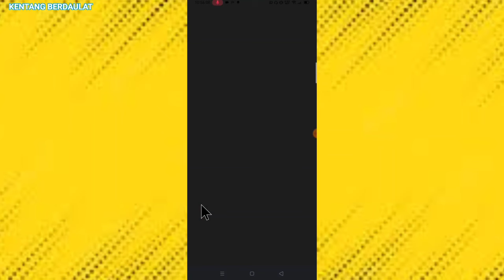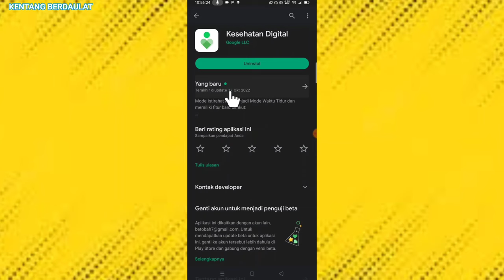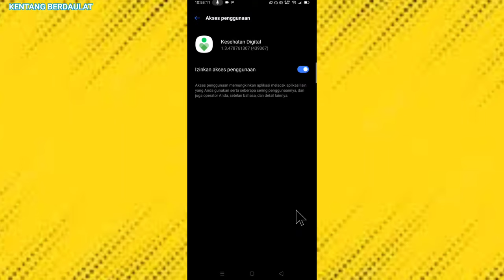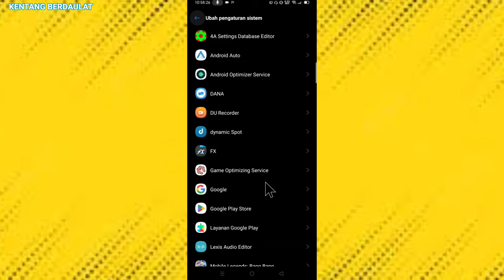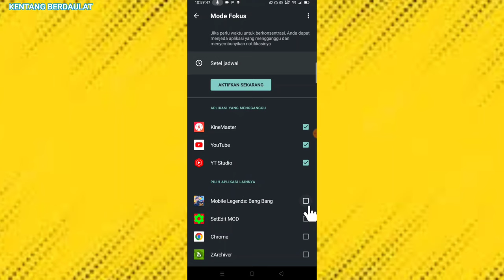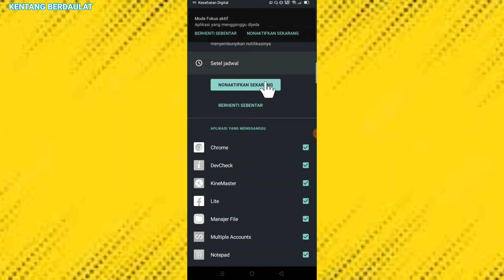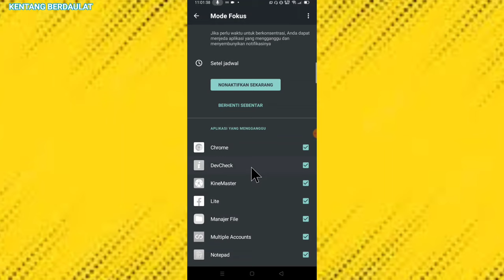Cara Melegakan Ram Hp Android - meningkatkan performa hp dengan mode fokus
oke guys jadi di Vidio kali ini aku mau kasi tau kalian bagaimana caranya melegakan penggunaan ram hp kalian untuk meningkatkan performa hp kalian untuk bermain game, nah dengan cara ini hp kita performanya akan berfokus pada game yang kita mainkan aja guys,dan untuk cara ini kalian aktifkan saat kalian bermain game saja ya,kalau kalian tidak bermain game fitur ini kalian nonaktifkan saja, untuk tutorial cara pakainya sudah aku jelaskan lengkap di Vidio ya 👍🙏🙏🥰🥰